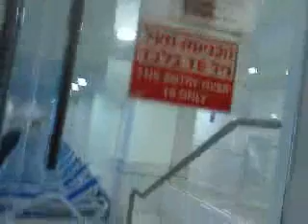0428111858.3g2 NO ALCOHOL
ים המלח ליאונרדו פלאזה the most extensive personal video blog channel on YouTube avi rosen ephemeral8